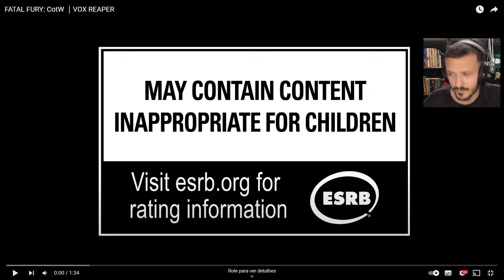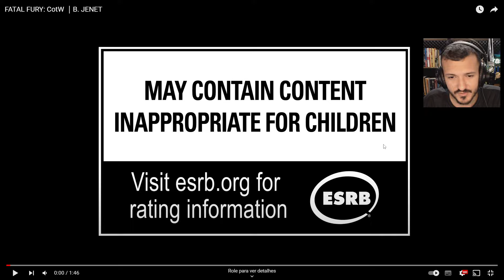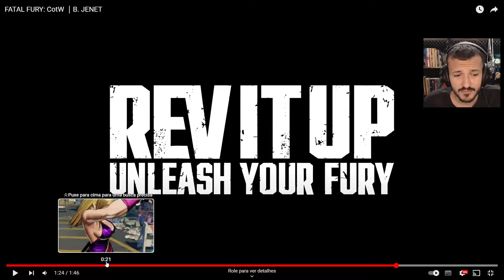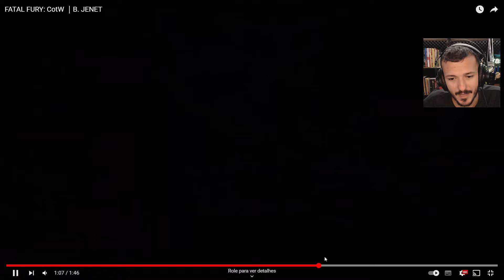EVOLUÇÃO ABSURDA! B Jenet e Vox Reaper anunciados no FATAL FURY !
A personagem B Jenet e o personagem Vox Reaper foram anunciados no novo jogo do Fatal Fury: City of the Wolves, previsto para lançamento em 2025 para Playstation 4, Playstation 5 e PC (Steam) e Xbox Series X/S.

⭐ 𝗔𝗽𝗼𝗶𝗲 o canal:
✓ Torne-se membro do canal e use nossos emoticons

🟡 KASPERSKY: Proteja seu PC/Smartphone com quem ENTENDE do assunto!!

🔴 Explore o universo de possibilidades na BELEZAU! Encontre tudo o que você precisa com facilidade e estilo. Juntos, tornamos suas compras online uma experiência única.